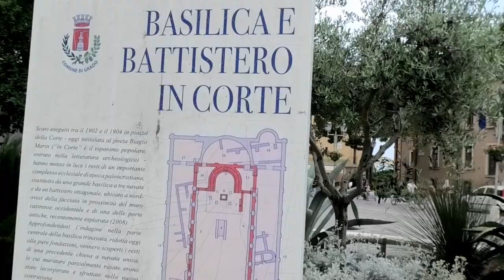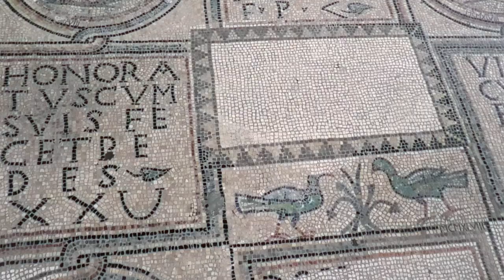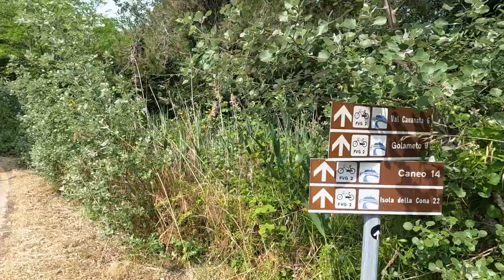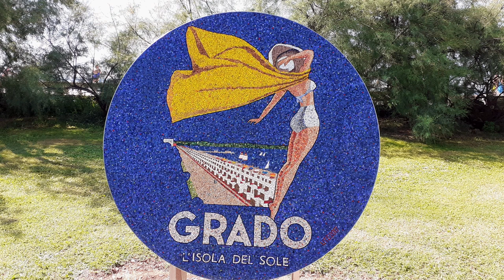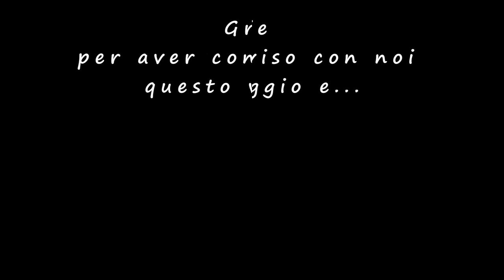Grado: isola del sole 🌞 bici 🚲 natura ⛺ spiaggia ⛱ e relax 😎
Un weekend a Grado per scoprire il suo centro ricco di storia, un giro in bici, una visita all'isola di Barbana e tanto relax.

Ciao a tutti, siamo Claudio e Gloria,  due viaggiatori in camper.
Da qualche anno abbiamo potuto visitare alcune parti d'Italia e d'Europa e durante i nostri viaggi abbiamo sempre cercato di raccogliere foto e video a ricordo delle nostre esperienze, che ora vogliamo condividere con voi sperando che vi possano essere utili per i vostri viaggi.
Tutto è stato realizzato da noi e per quanto ci è stato possibile abbiamo inserito le coordinate delle aree di sosta e alcune informazioni che pensiamo siano utili ad altri viaggiatori.
Grazie a youtube abbiamo capito che condividere con gli altri anche il più breve dei nostri viaggi ci fa crescere come persone e ci dà grandi soddisfazioni e con le vostre iscrizioni al canale ci darete l’energia per continuare.
Di idee ne abbiamo tante e se vorrete continuare a seguirci le potrete scoprire. Naturalmente aspettiamo sempre i vostri commenti consigli  e correzioni